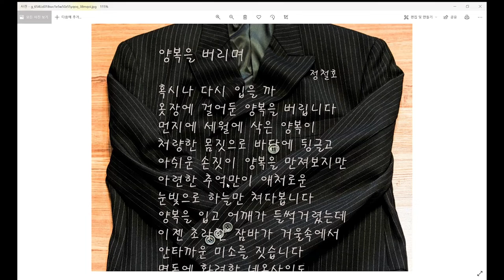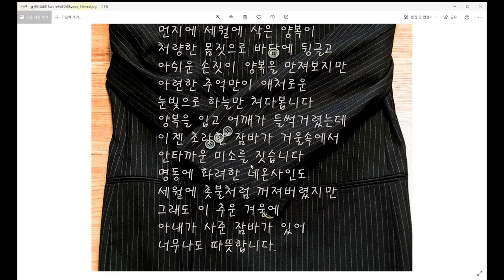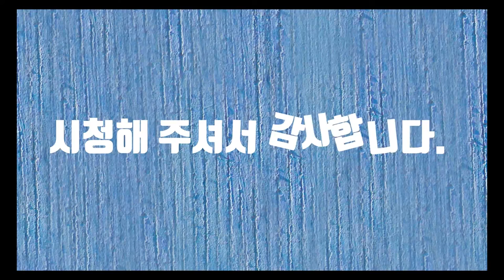양복을버리며-시낭송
양복이 남자에게 주는 의미는 그 무엇보다 중요합니다. 양복은 남자의 정체성을 말해 줍니다. 양복을 입기 위해서 초등학교 중학교 고등학교 대학교를 그리고 군대를 갔다와야 합니다. 그리고 취직공부를 하고 그래야지 남자는 양복을 입을 수 있습니다. 그러나 요즘은 대학을 나오고 취업을 한다는 것이 예사롭지가 않습니다. 취업이 힘들다보니 남자들이 결혼을 하는 것도 만만치가 않습니다. 그래서 혼자서 사는 남자들이 그전보다 많아졌습니다. 능력도 없는데 결혼은 어불성설입니다. 옛날보다 남자들이 살기가 더욱 버거운 것 같습니다. 오랫동안 걸어둔 양복을 버리면서 많은 생각들이 머릿속을 지나갔습니다. 직장에 들어갈 때는 정년퇴직할 줄 알았는데 현실은 그러지 못했습니다. 더 이상 필요 없을 것 같은 양복, 하지만 내게는 무엇보다도 중요한 아내의 잠바가 있습니다. 비가 오나 눈이 오나 능력 없는 남편을 믿어주는 아내에게 한 없이 작아지는 내 모습이 아쉽지만 그래도 남은 인생 열심히 살아가려고 합니다.